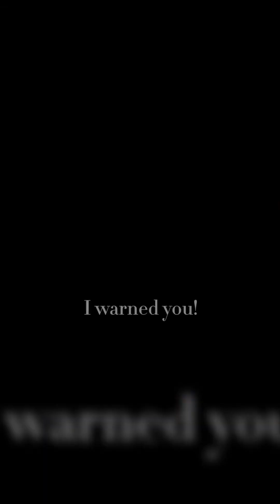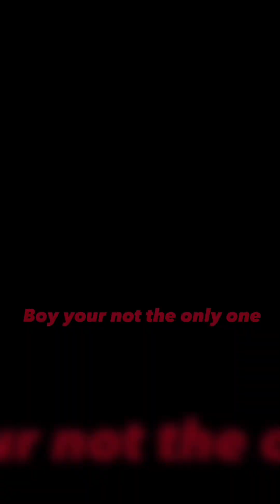Gacha life compilation #2 (All my videos)